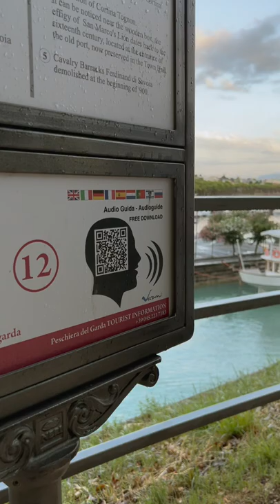n° 12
Benvenuti al dodicesimo appuntamento per le visite guidate di Peschiera del Garda.
Per "The Storytelling Channel" oggi vi presentiamo la tabella n°12 e quindi il Bastione Querini e il suo belvedere. Inoltre in questa tabella si può ammirare il vecchio porto di Peschiera quando ancora era in piedi tutta la cortina Querini.
Vi accompagnamo all'interno del percorso "Peschiera Museo a Cielo Aperto", in compagnia di Claudia.